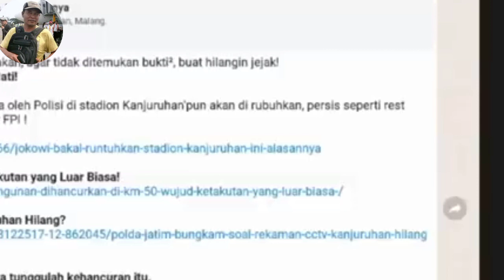PANDANGAN RIZAL FADILAH TENTANG KASUS KM 50#andisinfo@andi info#beritaterkini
Kasus KM 50 kembali disuarakan oleh advocat dan aktifis politisi yang selalu memperhatikan terhadap situasi yang berkembang melalui tertembaknya Brigadir Yoshua sehingga mengaitkan pembantaian 6 pengawal hrs di KM 50 ada beberapa catatan menarik yang bisa kita tangkap beliau menyampaikan bahwa selama ini belum pernah dilakukan penyelidikan oleh Komnas HAM
Komnas HAM ini adalah pembela kalau rakyat yang tertindas dan punya harapan yang besar sebenarnya sebagai satu institusi sebagai satu lembaga yang kita andalkan sejatinya menegakkan hak asasi manusia terutama soal pembantaian enam Laskar Ini sedianya tidak menjadi juru bicara dari kepolisian harus independen pada keadilan Tetapi ada juga beliau menyampaikan komisioner yang baru ini pada periode 2027 didorong untuk melakukan penyelidikan karena memang tidak pernah sedikitpun karena ini sangat kuat dugaan nya adalah pelanggaran HAM berat yang dilakukan oleh melalui institusi kepolisian.
Rizal Fadillah menyampaikan pandangan mengenai keterlibatan SATGASUS MERAH PUTIH.

Untuk mengetahui lebih detail.
SIMAK VIDIO INI SAMPAI SELESAI AGAR TIDAK GAGAL PAHAM

akan jadi pahala di sisi Allah SWT. .Amiin